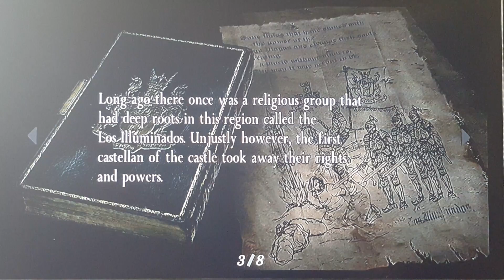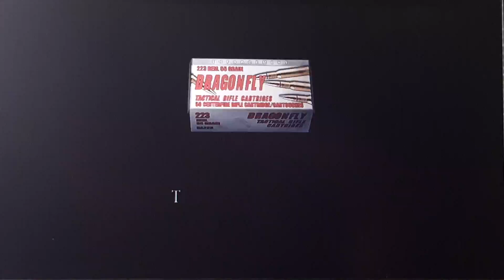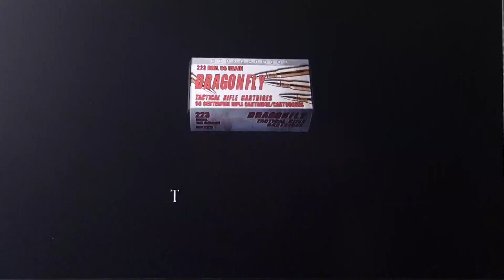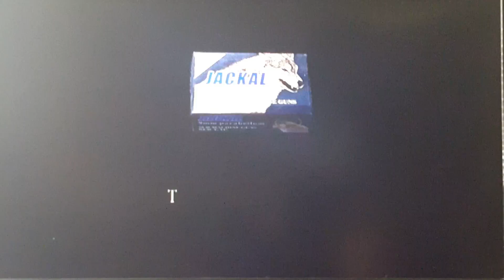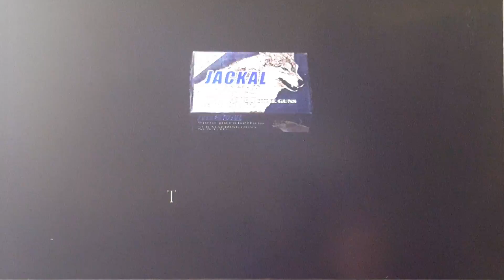I NEED AMMO! | Resident Evil 4 (PS4 HD Remake Part 21)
Resident Evil 4 (PS4 HD Remake Part 21)